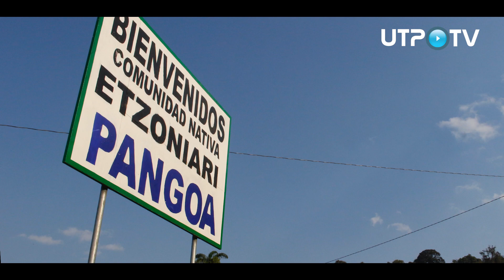La otra cara del Vraem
Presentamos la historia de Jesús Pérez Piori, jefe de la comunidad nativa de Alto Etzoniari, ubicada en San Martín de Pangoa, en la región Junín.

Jesús Pérez llegó a la capital tras casi 18 horas de viaje, para hacer oír sus reclamos respecto al abandono y la falta de interés por parte del estado peruano, del que es víctima Alto Etzoniari.